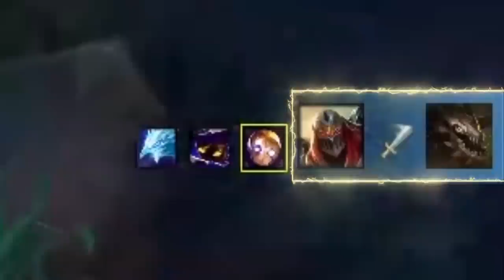TESTEI BLITZ AP NA JUNGLE E PARECE SER MUITO FORTE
AQUELE BLITZ AP SÓ O SUCO DA FRUTA 🧃🌹